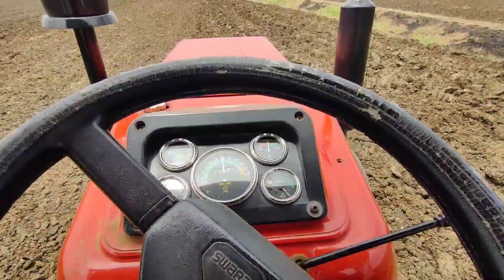डीजल बचाओ और बढ़िया खेत बनाओ ✌️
tractor, videos, Patel farming, rotawaiter, jayarovator, tractor performance, Swaraj 855, tractor video, new video,

  धन्यवाद। 🙏